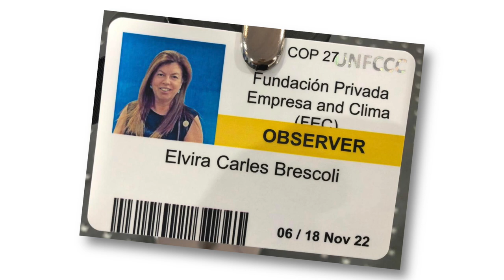AENOR, nuevo miembro GOLD de la Fundación Empresa y Clima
Hemos firmado un acuerdo con la Fundación Empresa y Clima por el cual AENOR es nuevo miembro GOLD de la fundación. Javier Mejía, Director de Marketing y Desarrollo de Negocio de AENOR, y Elvira Carles Brescolí, directora de la Fundación Empresa y Clima (FEC), fueron los responsables de materializar este acuerdo y de contarte, en primera persona, la importancia del trabajo conjunto que vamos a desempeñar ambas entidades, con el compromiso de ayudar a las empresas a ser más eficientes en materia de medioambiente, gestión del cambio climático y sostenibilidad.